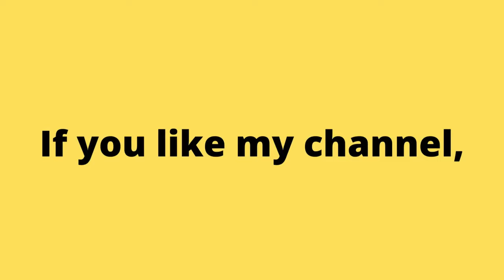Burning Fight (Neo Geo) [QHD] Arcade Game No Commentary Gameplay. | Retro games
Аркадные игры
街机游戏
아케이드 게임
आर्केड खेल
ਆਰਕੇਡ ਗੇਮਾਂ